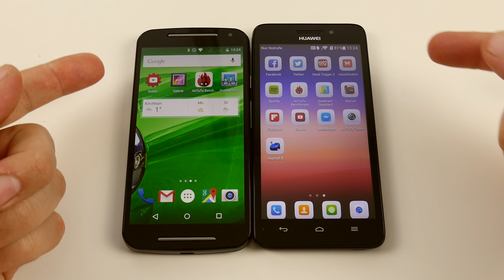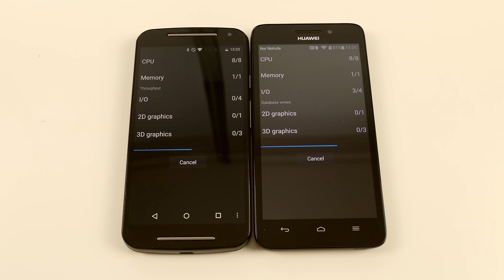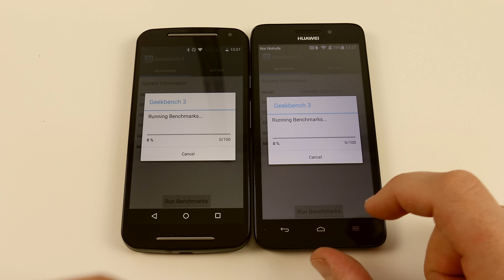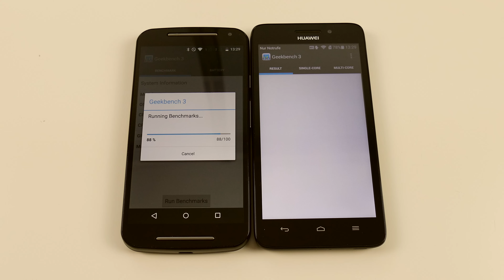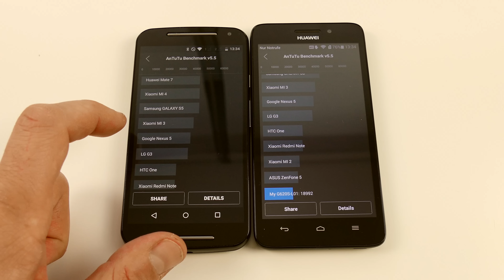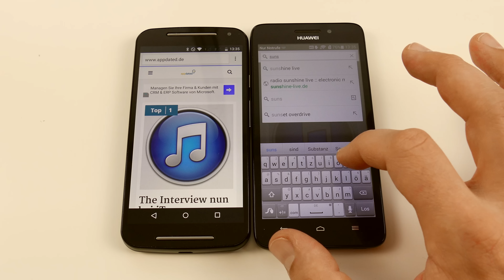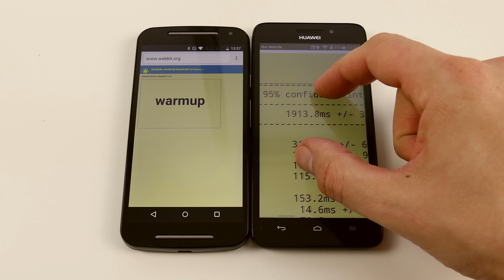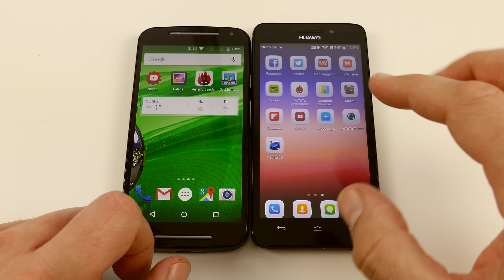Benchmark: Moto G2 (2014) vs. Huawei Ascend G620S | AppDated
Hier sehr ihr einen Benchmark Vergleich zwischen dem Moto G2 (2014 und dem Huawei Ascend G620S, beides Geräte der Einsteigerklasse zu Preisen zwischen 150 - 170 Euro.

Viel Spass!

Kauflink Ascend G620s (empfohlen auf Amazon)
Kauflink Moto G2 (empfohlen auf Amazon)